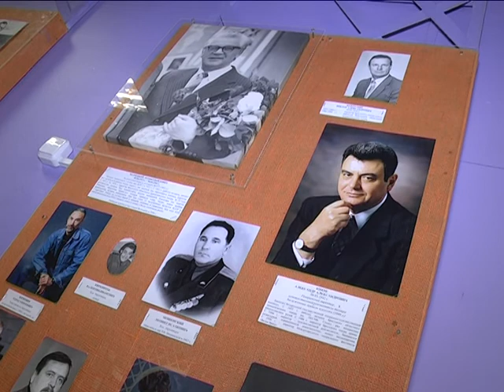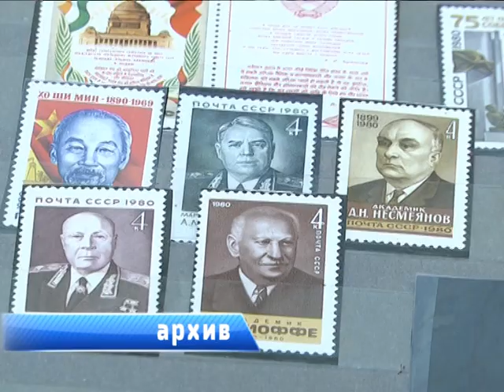2017-04-07 г. Брест. Юбилей музея «Брест Театральный». Новости на Буг-ТВ.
Музею «Брест театральный», который функционирует на базе 12-ой школы города над Бугом, исполняется 10 лет. В честь важной, юбилейной, даты его директор Анна Ковалёва со своими юными помощниками претворяет в жизнь новые проекты. На текущей неделе состоялось открытие выставки с сюрпризом. Побывала на мероприятии и съёмочная группа нашего телеканала.